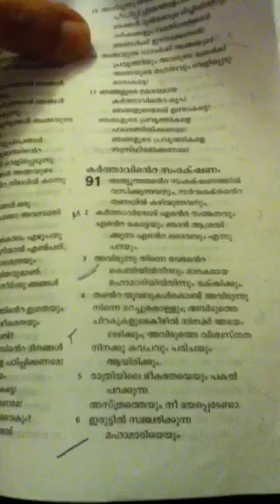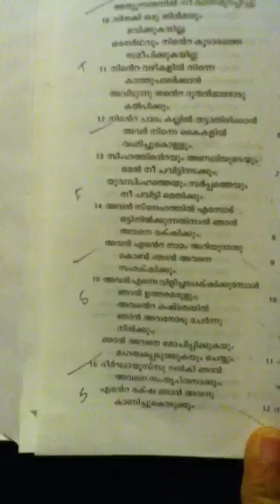Sangeerthanam 91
Daily psalm